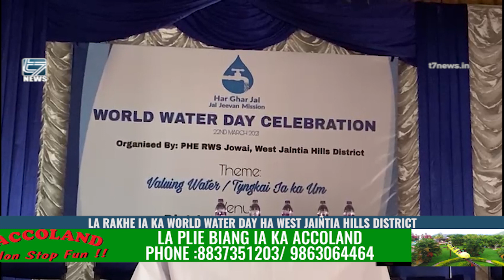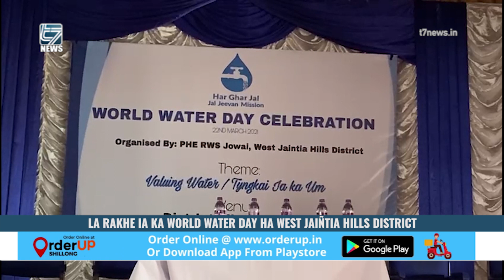LA RAKHE IA KA WORLD WATER DAY HA WEST JAIÑTIA HILLS DISTRICT